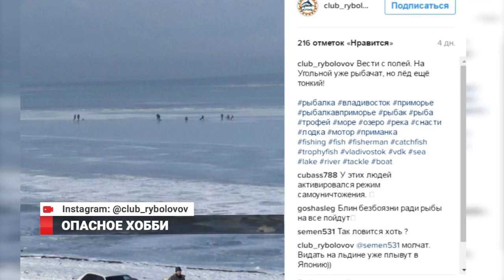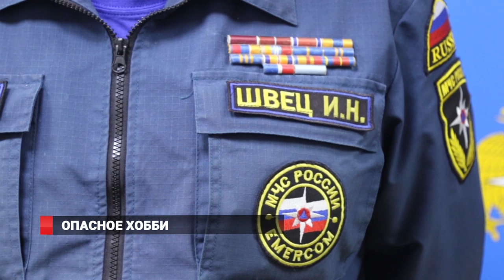Первая жертва подледного лова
Лед тронулся,… не успев окрепнуть. Владивостокских рыбаков не останавливают ни плюсовые температуры, ни новые трагические случаи.